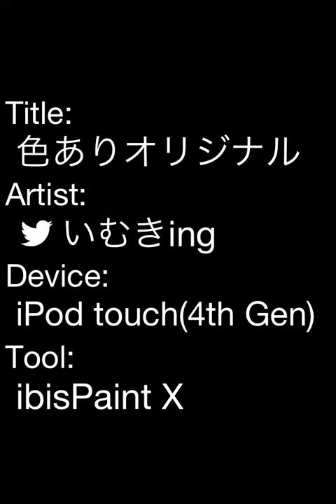色ありオリジナル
前の作品に色を塗りました